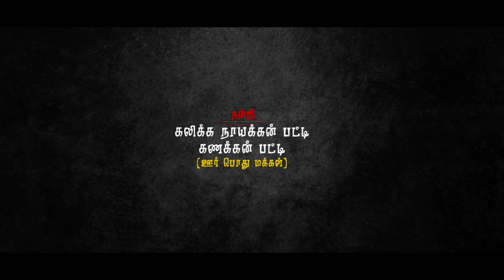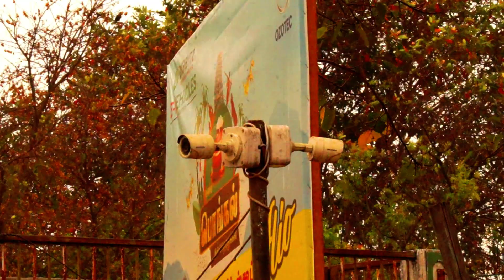Third Eye for Society CCTV (மூன்றாவது கண்)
Jayam TV HD Channel
Local Channel & Advertisement Agency, Ads Making Agency